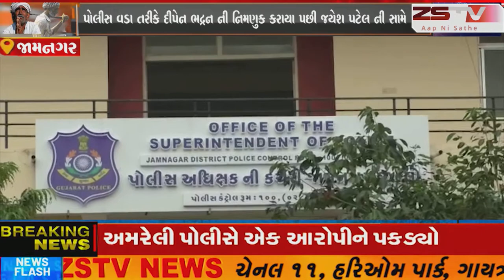જામનગર : બીટ કોઈન ફેમ નિશા ગોંડલીયા ફરી આવી ચર્ચામાં, જુઓ ભૂમાફિયાઓ વિરુદ્ધ શું કહ્યું..!